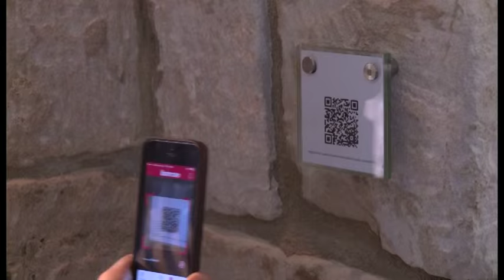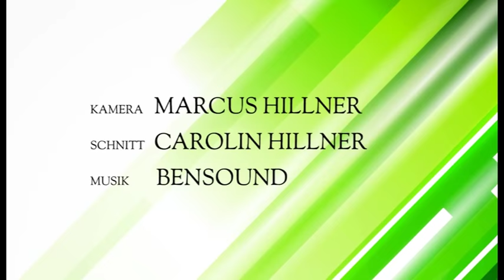Wiedereinweihung des Weißenfelser Bismarckturmes im Juni 2015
Impressionen vom Festwochenende zur Wiedereinweihung des Weißenfelser Bismarckturmes vom 26. bis 28. Juni 2015